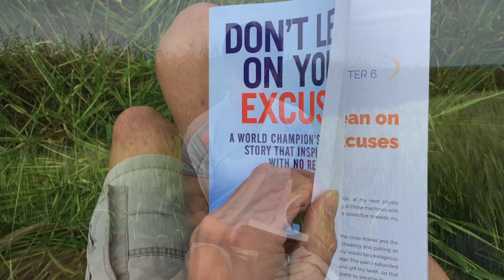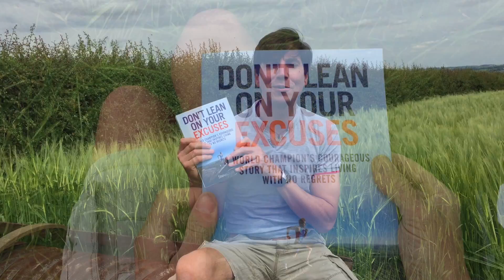H One Step At a Time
This video is about H One Step At a Time